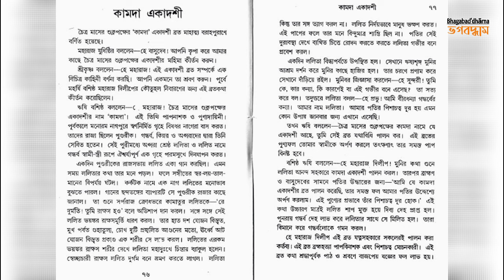কামদা একাদশী মাহাত্ম্য | Kamada Ekadashi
Thanks for stay with Bhagabad'dhama (ভগবদ্ধাম).